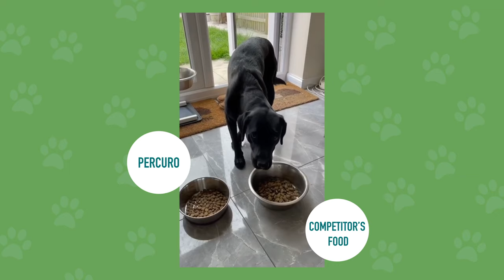Percuro.Earth - Taste Test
Percuro was born out of love: love for our pets and love for the planet. That’s why we created a hypoallergenic, planet-friendly and tasty pet food that our PercuroPets love.